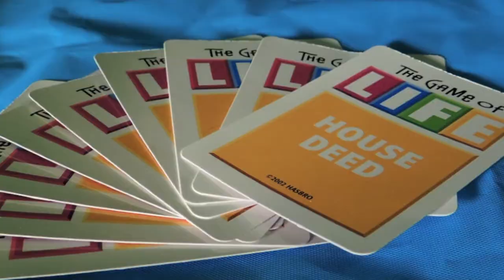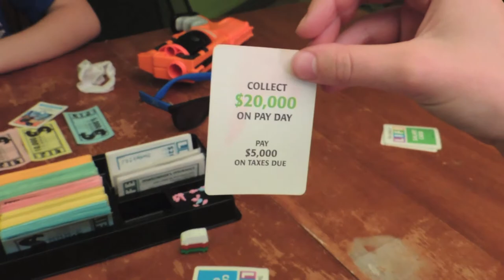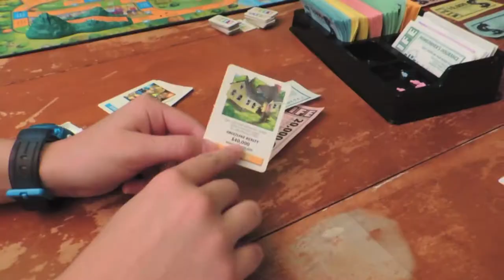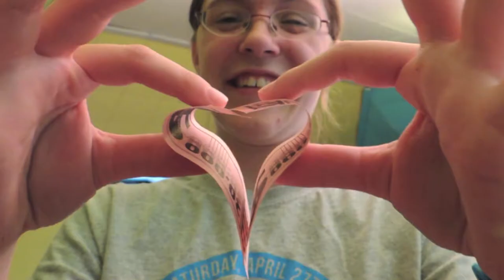Life: The Movie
Haven't you always wanted to go to a gameshow? Then come on down and enjoy the Game of Life from the front row seat! From Artist Andrew to Police Officer Rebekah to Anna the Entertainer, you're in for a wild ride as you follow the lives of several unique people in this new gameshow-gone-movie.

Results:
Andrew: invented a new ice cream flavor, won a dance contest, saved an endangered species, wrote a great American Novel, Swam the English Channel, designed a new computer, earned a Humanitarian Award, Nobel Peace Prize, and Pulitzer Prize, climbed Mount Everest, and beat the world record mile with a run of 2 minutes and 56 seconds!
He earned an astounding $1,050,000!!!

Rebekah: produced a toy invention that went big, opened a health food chain, invented a new sport, composed a symphony, painted a masterpiece, trained a horse that won a derby, created a new teaching method, found a solution to pollution, cured the common cold, found a new energy source, discovered a new planet, earned a Nobel Peace Prize, became President, and received the lifetime achievement award!
Her life's work supplied her with an outrageous $2,300,000!

Anna: built a better mousetrap!!!
So, her life's earning comes to a less-than-mediocre total of $50,000!

If you didn't catch it, REBEKAH WON!!!

There are a few goofs in this movie (i.e. Anna can't count, we forgot that Anna lost her turn and she kept going the next turn, I spelled "differences" wrong, etc.) If you find any more, put a comment below. :D Please just laugh at them. :D

We Are Family, Walking On Sunshine, and In My Heart (Remix) are all songs recorded by the amazing group, Jump 5!
What Makes You Beautiful and A Thousand Years were recorded by The Piano Guys (check out their music and the arrangements of those songs rightfully belong to them.
Any other sound clips you hear are thanks to iMovie and iLife! :D

The Game of Life is a product and trademark of Hasbro.
Movie Copyright Everything Fluffy Productions.